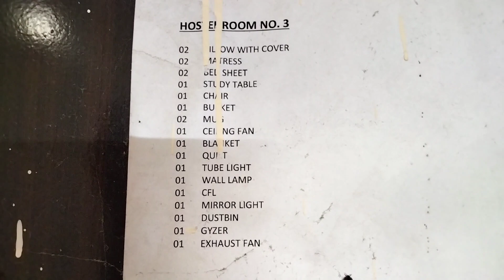Bye Bye IIP ❤️.... || Training Complete